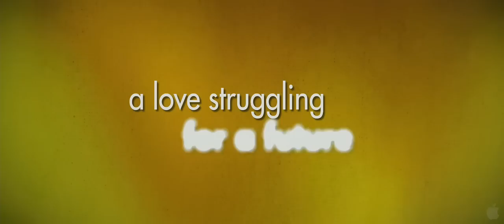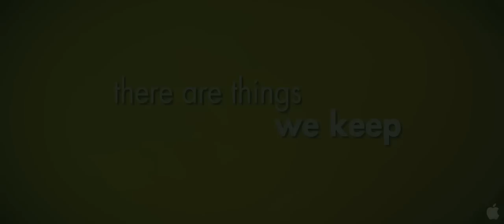The yellow handkerchief - Sárga zsebkendő trailer